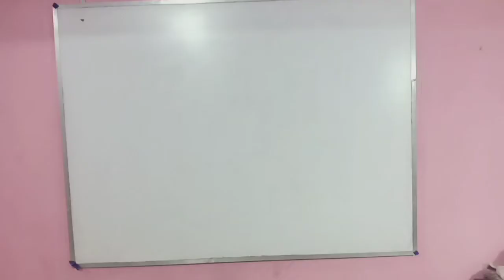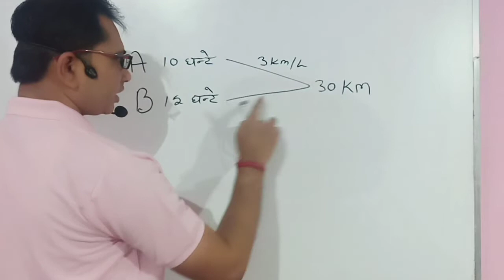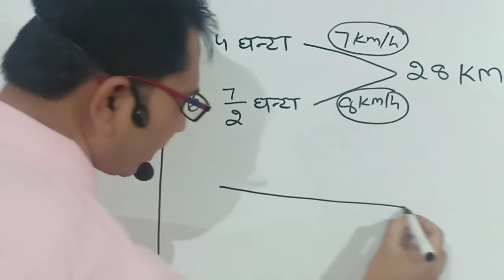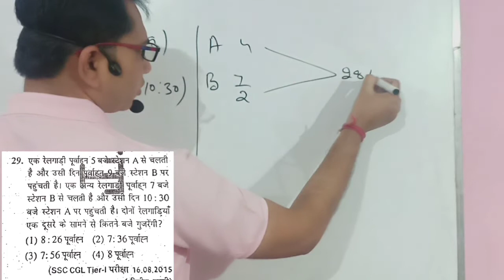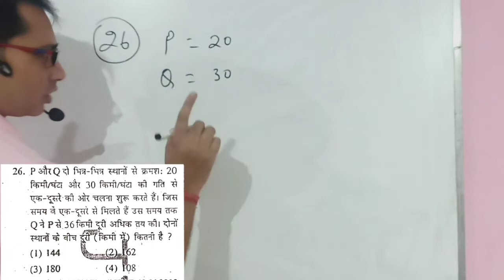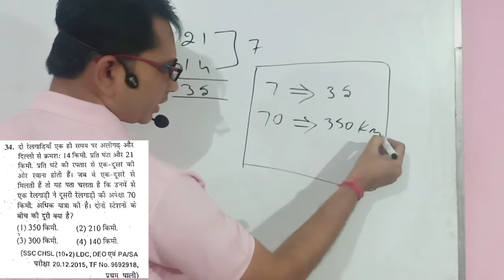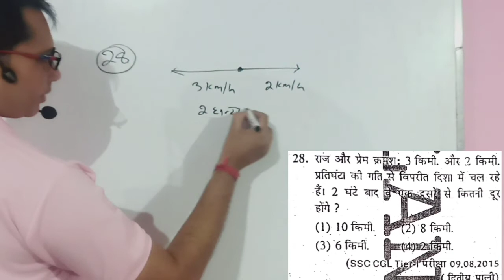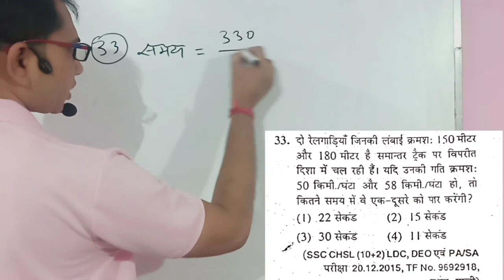Time, Distance and Speed.| समय, दूरी और चाल | ssc cgl | ssc chsl | rrb ntpc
In this video, we are going to learn the Concept and tricks of Time speed and distance chapter. This unique technique will help you to understand the concept easily.

चाल समय दूरी,
चाल समय दूरी मैथ ट्रिक,
speed time and distance,
speed time and distance short trick,
speed time and distance tricks,
speed time distance maths
ssc,
ssc cgl,
rrb ntpc,
ssc chsl,
maths class,
math class,
maths ssc,
ssc math,
chsl math,
cgl math